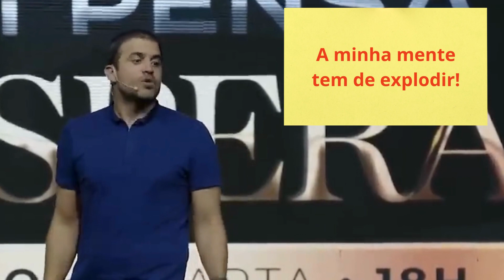Pablo Marçal-Você tem a capacidade de gerar riqueza?pablomarçal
Não é para quem quer continuar pobre!
Dicas e exemplos para obter a capacidade de gerar riqueza.

Yakuzola, sua loja online de presentes, decoração, produtos vintage, artesanais, exclusivos e muito mais...

Compre em Yakuzola.com
Compre na Yakuzola na Vinted

Estamos sempre a pensar em si!

Em poucos minutos começa a comprar na Yakuzola.com
Seja único seja exclusivo seja Yakuzola.com
Não clique neste link ... a menos que esteja pronto para uma reviravolta épica!

Yakuzola.com, sua loja online de presentes, decoração, produtos vintage, artesanais, exclusivos e muito mais...